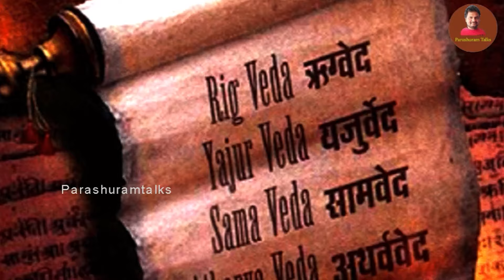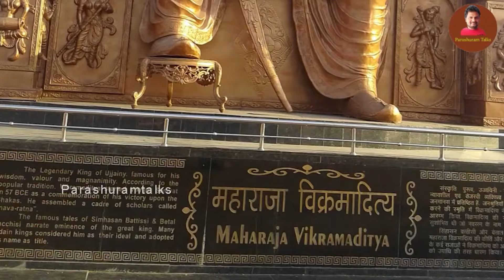అయోధ్య పూర్తి చరిత్ర||అయోధ్యలో ఏం జరిగింది?||బాబ్రీ మసీదుని ఎందుకు కూల్చారు??||History of ayodhya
LK అద్వానీకి కలిసి రాని కాలం మోడీకి ఎలా కలిసి వచ్చింది??
PARASHURAM TALKS